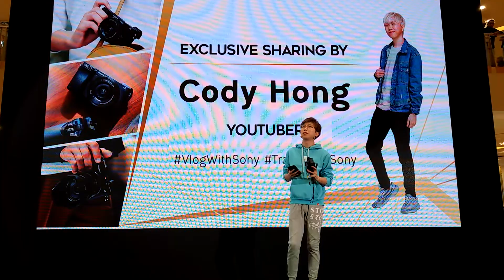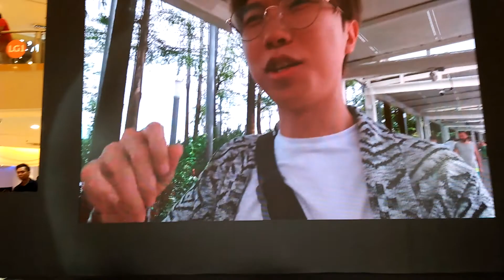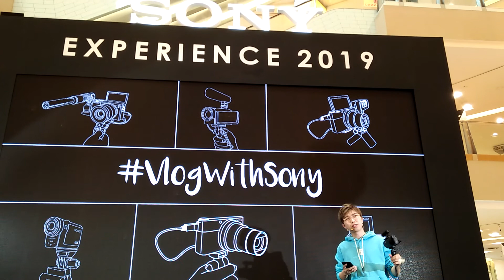Meet Cody Hong, Youtuber at Sony Experience 2019